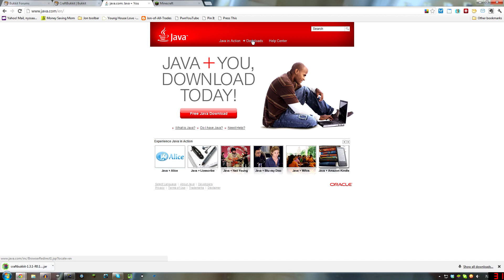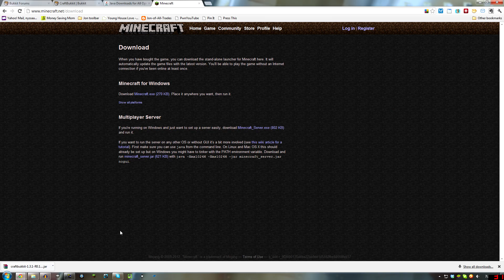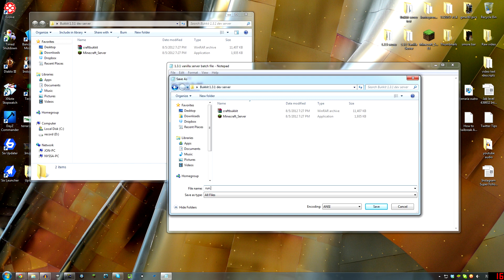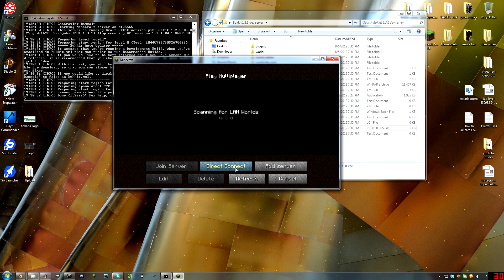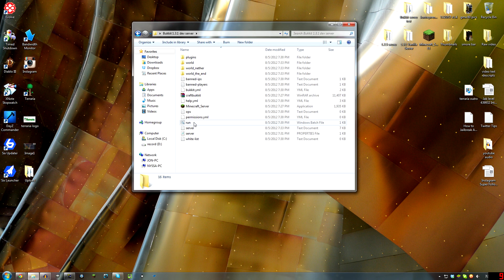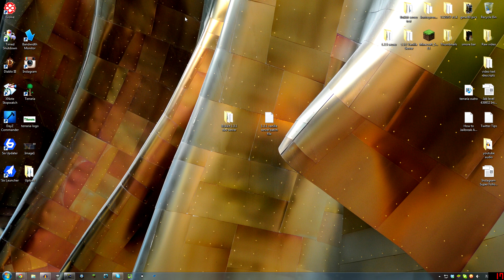How To Setup Any Minecraft Bukkit Development Build Server - Currently 1.4.7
Most recent Minecraft Bukkit Server Development Build is 1.4.7

►Or you could Rent a Minecraft server starting at $4.95/mo..get your buddies to give you a buck and not deal with leaving your computer on 24/7! Comes with Bukkit Pre-installed!

See all my Videos in one handy Place at The Bunker

Batch File Text:
This will work IF you install the java version (32bit) that I suggest, it DOES NOT matter if you are running windows 64bit. You CAN install 32bit java, there is no performance difference

Use the code for the version of windows YOU are running.

Windows 64bit

@ECHO OFF
SET BINDIR=%~dp0
CD /D "%BINDIR%"
"%ProgramFiles(x86)%\Java\jre7\bin\java.exe" -Xmx1024M -Xms1024M -jar craftbukkit.jar
PAUSE

Windows 32bit

@ECHO OFF
SET BINDIR=%~dp0
PAUSE

==Socialize!==

Instagram JonOfAllTrades